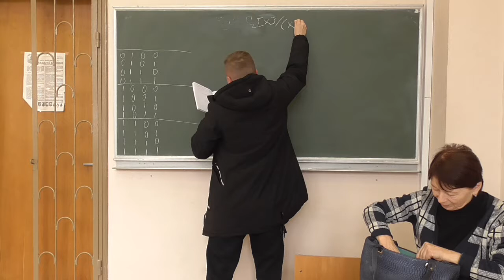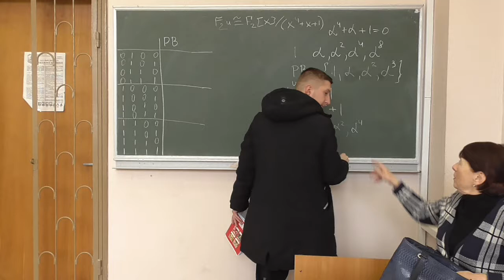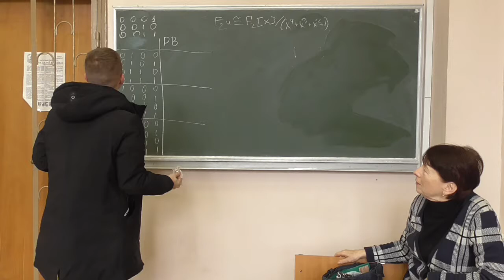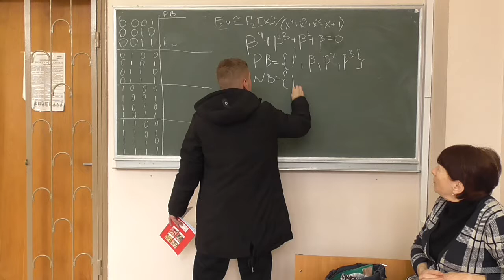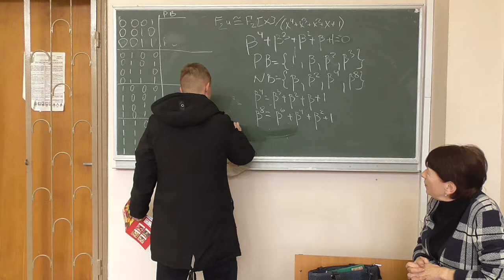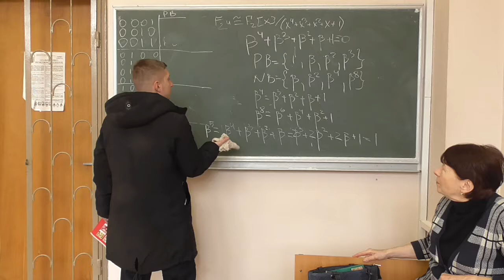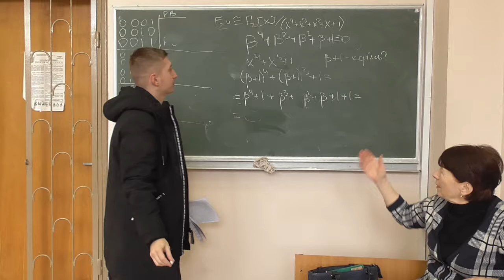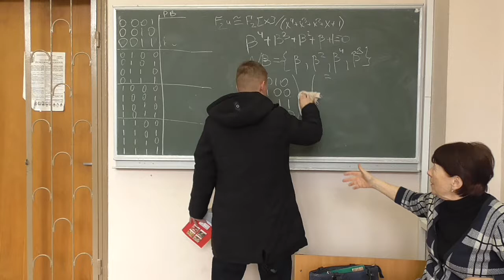СРОМ, семінар 02-1: пошук іншого нормального базису поля GF(16)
Курс "Спеціальні розділи обчислювальної математики", семінар.
Розглянуто такі питання:
-- пошук ще одного нормального базису поля GF(16) через твірний елемент.